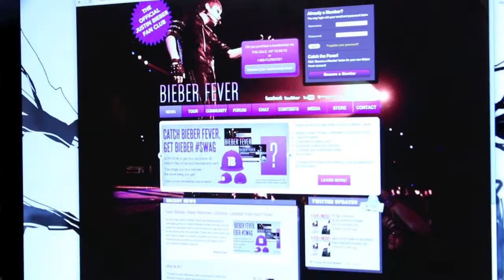The great rap travesty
3 brothers are bored and decide to make a rap song until it is rudely interrupted.